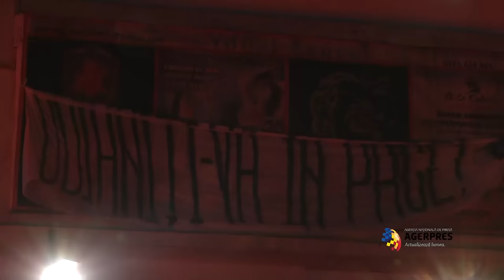Președintele Poloniei, la locul tragediei de la club Colectiv